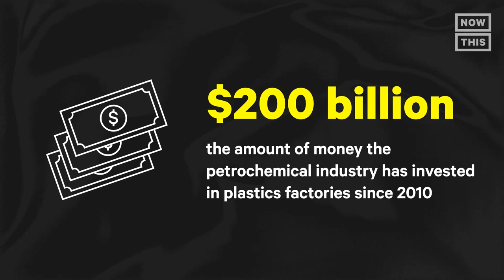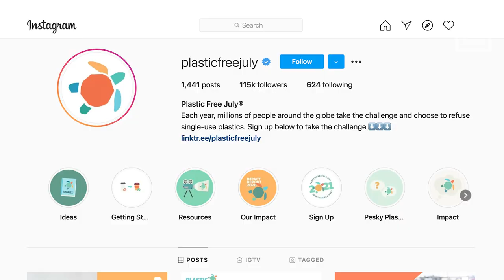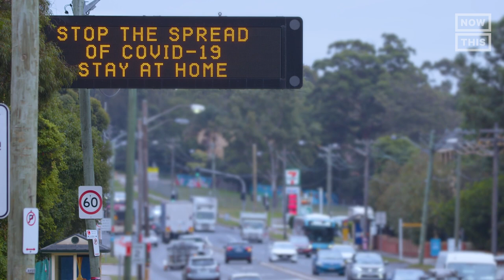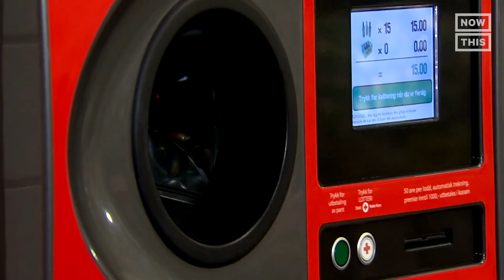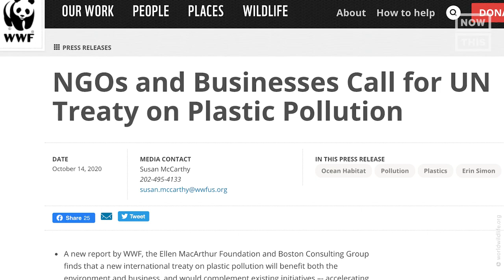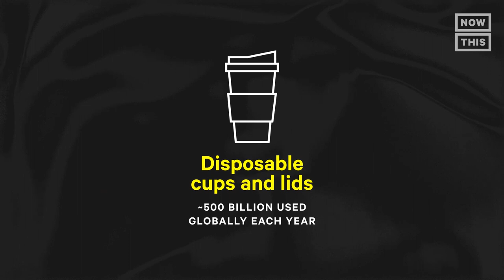Does Plastic Free Living Still Matter in 2021? | One Small Step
Is it still worth it to live plastic free? Can individuals really make a difference when there’s so much plastic taking over our world? To find out, we spoke to Plastic Free July founder Rebecca Prince-Ruiz.

Plastic production is expected to grow 40% by 2030. The petrochemical industry has invested $200 billion in plastics factories since 2010. One Small Step host Lucy Biggers began participating in Plastic Free July in 2018.

However, over the last year of the pandemic, Lucy saw PPE, plastic gloves, and more becoming waste and pollution. Nevertheless, some plastic was necessary to keep society safe during the health crisis. Now Lucy is reconnecting with Plastic Free July founder Rebecca Prince-Ruiz to find out if it's worth it to continue.